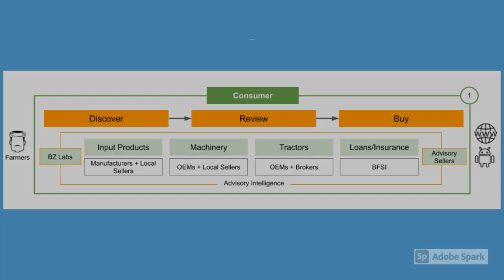Driving FarmerS Buying Behaviour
BZ is India's only assisted agri-marketplace offering Livestock feed, agri-inputs, harvesting machineries & tractors, with a unique model of H2O™ Network. We are an internet first company with a goal to aggregate sellers across all agri-products to offer widest catalogue of all farming needs.